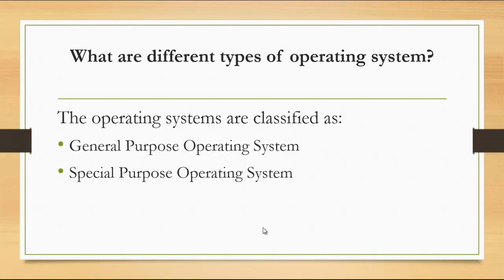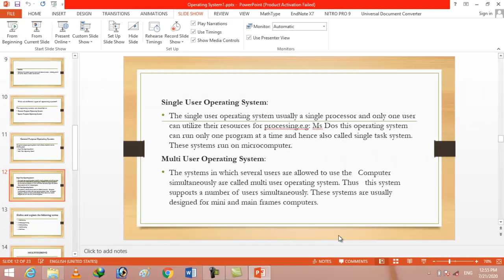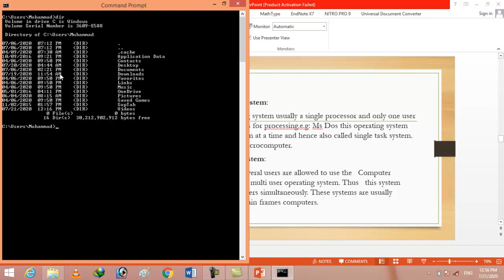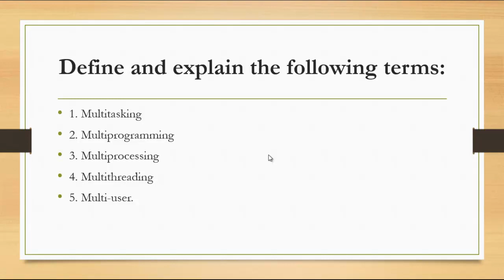Operating System Lecture 3 For 1st Semeter